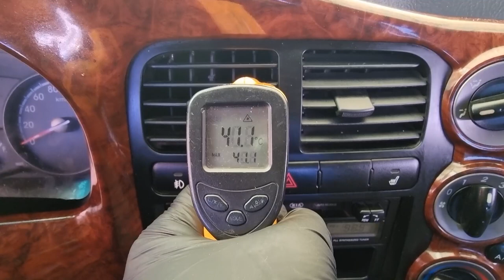2009 Kia Bongo3 used car export (9K369852) carwara, 카와라 봉고3 수출